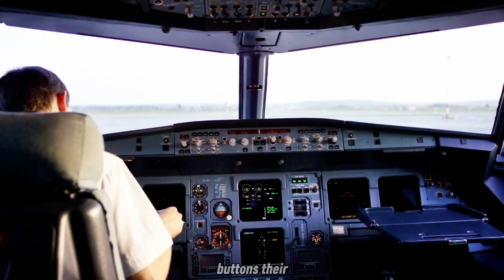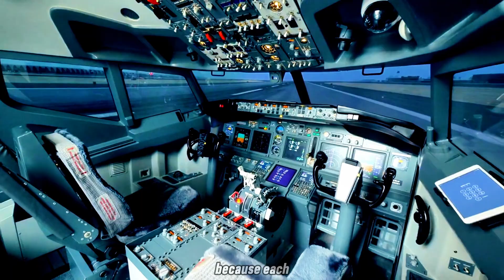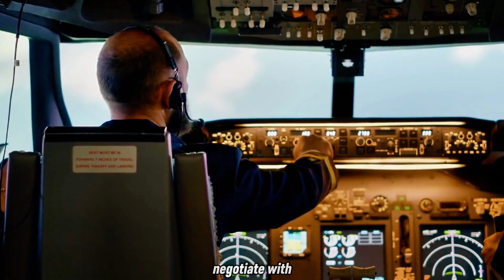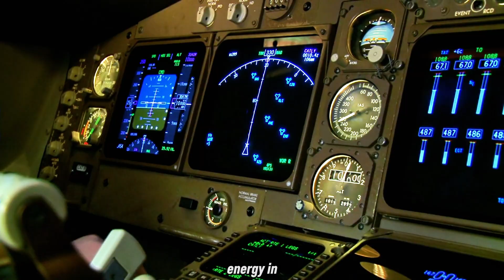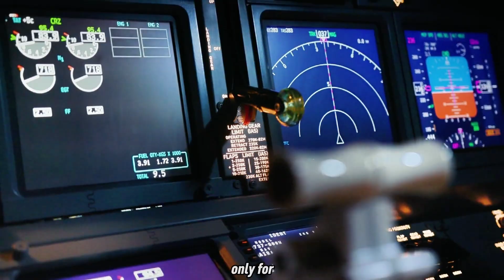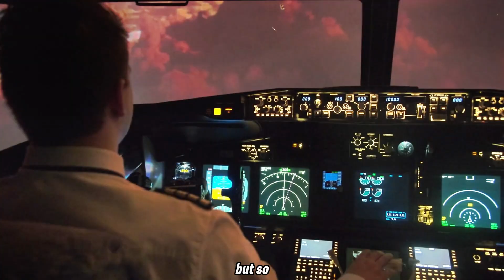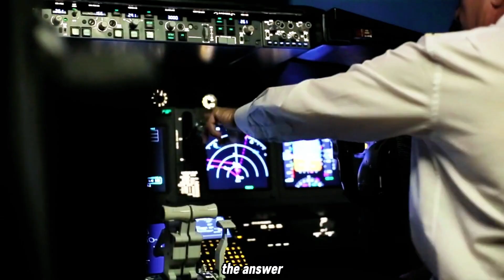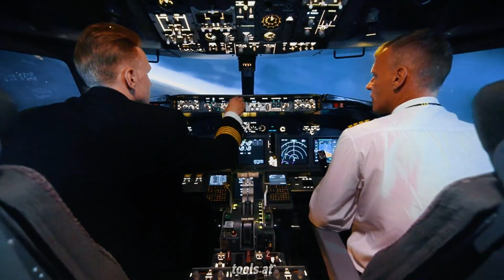What Pilots REALLY See in Thunderstorms.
Flying through a thunderstorm is one of the most intense and awe-inspiring experiences a pilot can face. But what really happens inside the cockpit when the skies turn dark, lightning flashes, and turbulence shakes the plane? In this video, we’ll take you behind the scenes of what pilots see, feel, and do when navigating through a thunderstorm.

We’ll explore the science of thunderstorms, the tools pilots use to stay safe, and the split-second decisions they make to ensure a smooth flight. From the glowing radar screens to the roaring sound of rain against the windshield, this is a journey into the heart of the storm.

You’ll learn how modern technology, like weather radar and autopilot systems, helps pilots avoid danger zones. We’ll also uncover the human side of flying through storms — the nerves, the focus, and the incredible teamwork it takes to keep passengers safe.

Whether you’re a nervous flyer or an aviation enthusiast, this video will give you a new appreciation for the skill and bravery of pilots. By the end, you’ll understand why flying is still one of the safest ways to travel, even when nature throws its worst at us.

So buckle up, and let’s dive into the stormy skies together!